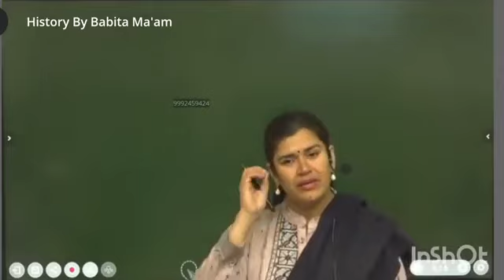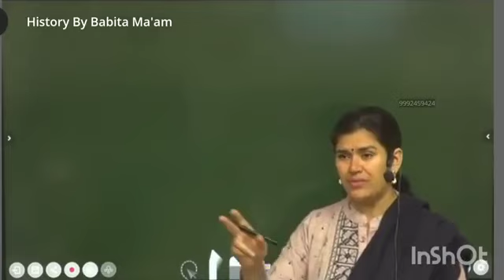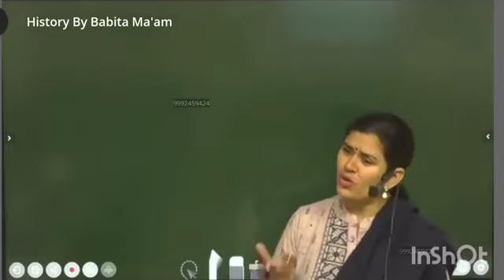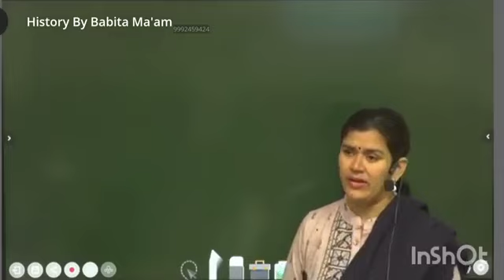टीचर की सोच को दाद देनी पड़ेगी,मुझे गर्व है,अपने भारत में ऐसे टीचर भी हैं।karma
सादर चरण दण्डवत इसटीचर को।